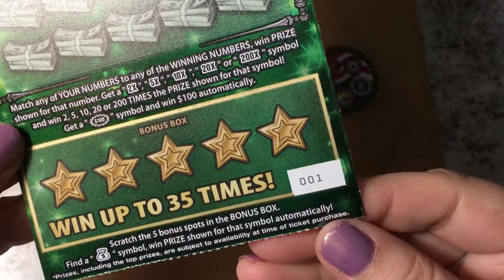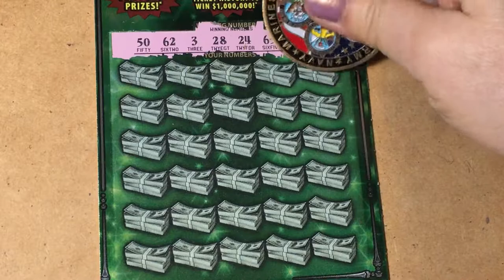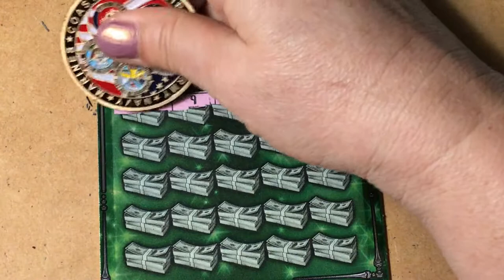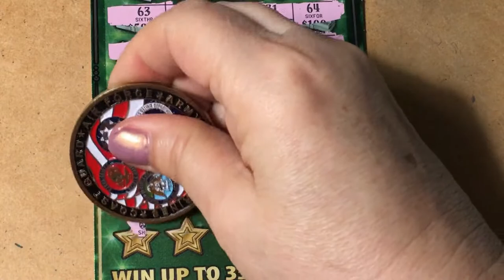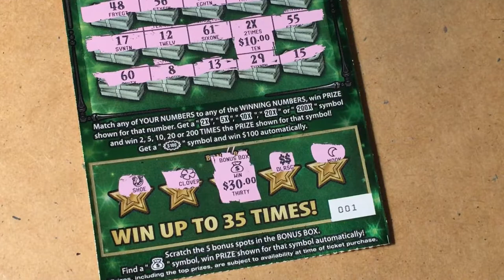Big Green Fastest Road Ticket #001